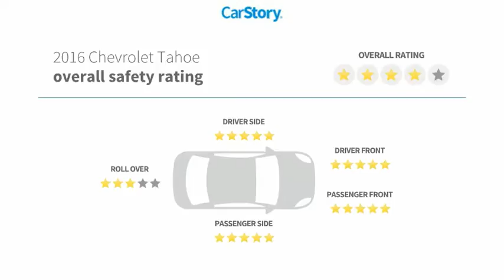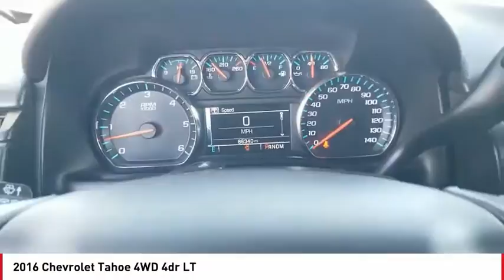2016 Chevrolet Tahoe San Angelo TX V21056A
2016 Chevrolet Tahoe 4WD 4dr LT

LT trim. 3rd Row Seat, Heated Leather Seats, Power Liftgate, Rear Air, Tow Hitch, Alloy Wheels, 4x4. AND MORE! KEY FEATURES INCLUDE Leather Seats, Third Row Seat, 4x4, Power Liftgate, Rear Air MP3 Player, Remote Trunk Release, Privacy Glass, Keyless Entry, Steering Wheel Controls. EXPERTS RAVE Edmunds.com explains The 2016 Chevrolet Tahoe's standard 5.3-liter V8 has more than enough muscle to move people, cargo or a good-sized trailer without really breaking a sweat. The six-speed automatic proves to be a good match for this engine. . WHY BUY FROM US Our experienced and professional staff here at Mitchell Buick-GMC in San Angelo, Texas, your Midland GMC and Buick, serving Ballinger and Odessa, is here to help you choose the perfect vehicle. Give us a call, send us an e-mail, or just come by and see us from any of the neighboring cities of Midland, Ballinger, Odessa, or any city in Central Texas. Please confirm the accuracy of the included equipment by calling us prior to purchase.